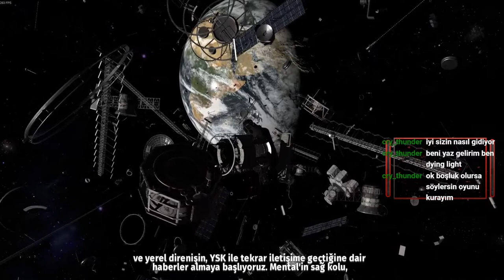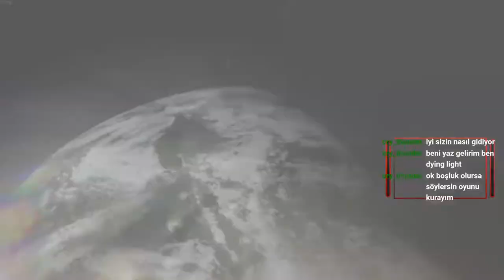Serious Sam 4 I İNSAN CANAVARA KARŞI I BÖLÜM 1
Seriyi bozmadan devam edelim dedik ve kendimizi 4. oyuna başlarken bulduk :)

Sosyal Medyalarım;